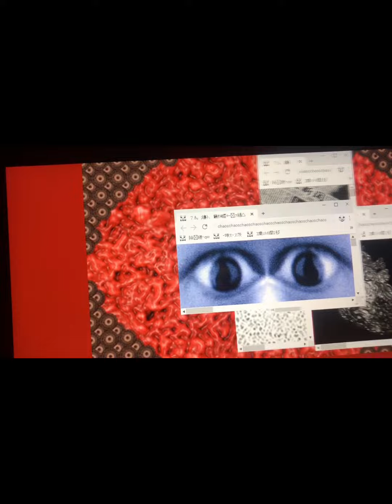February 26, 2022